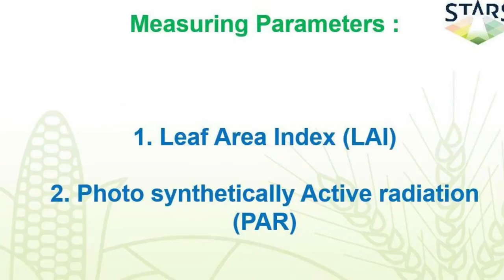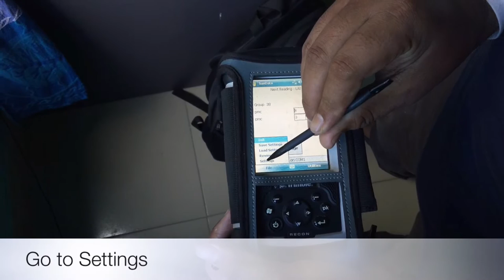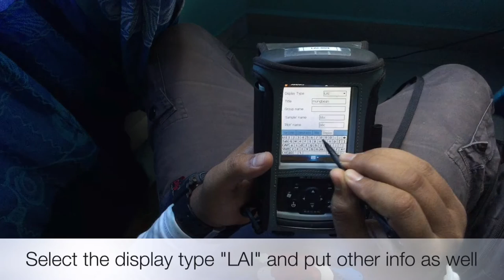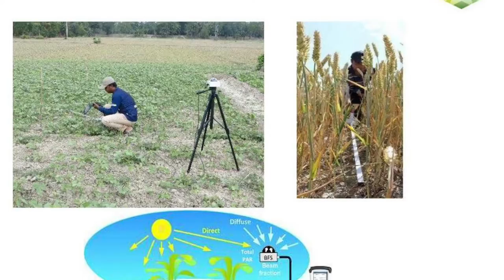How to Measure Leaf Area Index (LAI)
This instructional video describes how to measure Leaf Area Index (LAI) using the SunScan system. LAI is a useful measurement of the amount of leaf area covering the soil surface, and is an indicator of the potential photosynthetic capacity of the crop. The SunScan Canopy Analysis System uses field measurements of Photosynthetically Active Radiation (PAR) in crop canopies to derive LAI and biomass production data.

This video was developed as part of a series of technical videos to help researchers in agriculture by the STARS Project which was funded by the Bill & Melinda Gates Foundation and supports the Cereal Systems Initiative for South Asia (CSISA).